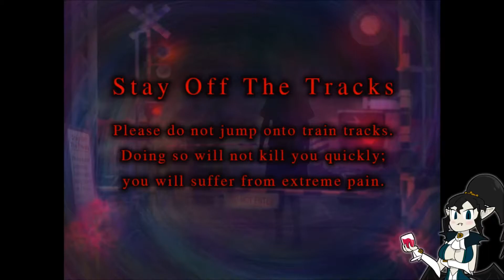Tsugu No Hi - The Ethereal Railroad Crossing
The month of October begins and with it comes all kinds of spooks and horrors, so welcome one and all to Tsugu No Hi! Tsugu No Hi is a collection of horror games that despite being very simple, have a lot of style and atmosphere to them. I'll be going through the whole collection and I hope you'll all enjoy the scares!

Other Links!